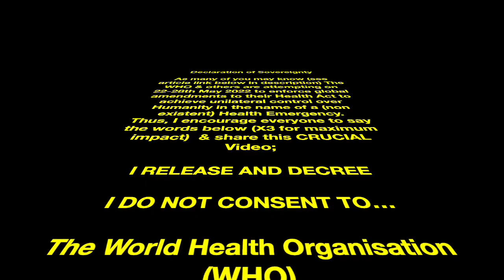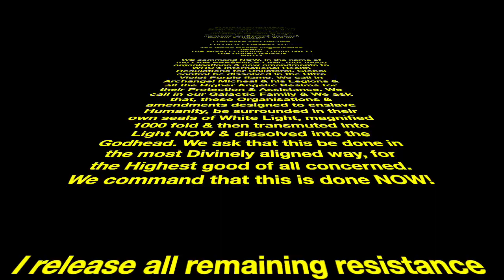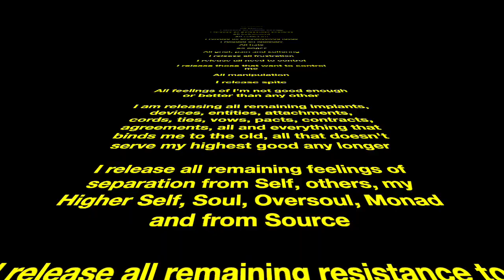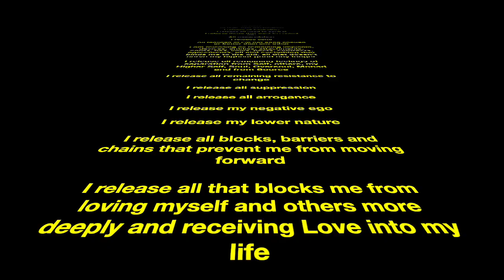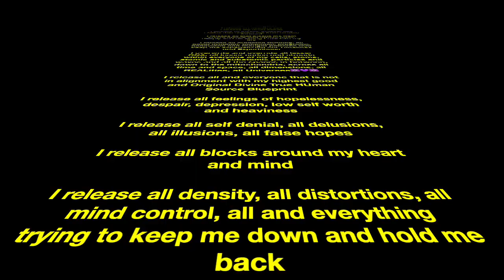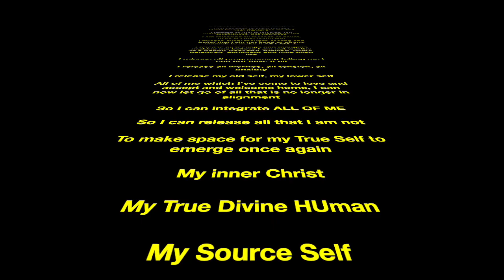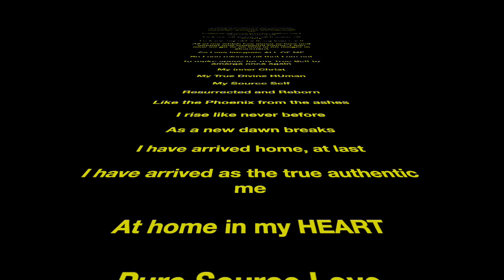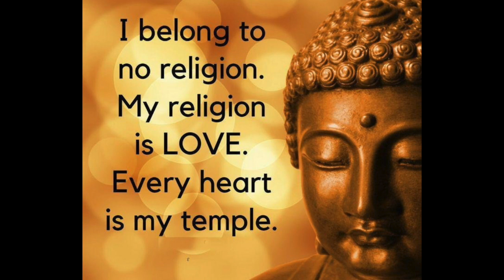Prayer Command to Dissolve Controlling energies on this Planet - PLEASE SHARE & PARTICIPATE!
you receive this Audio & Video upload.

Declaration of Sovereignty

As you may know (see article link below in description) The WHO & others are attempting on 22-28th May 2022 to enforce global amendments to their Health Act to achieve unilateral control over Humanity in the name of a (non existent) Health Emergency.
Thus, I encourage everyone to say the words below (X3 for maximum impact)  & share this CRUCIAL Video;

I RELEASE AND DECREE

I DO NOT CONSENT TO…

The World Health Organisation (WHO)
The World Economic Forum (WEF)
The United Nations
NATO

WE command NOW, in the name of the I AM PRESENCE I AM, that these organisations & new amendments to WHO’s International Health Regulations for Unilateral, Global control be dissolved in the Ultra Violet Purple flame. We call in Archangel Micheal & his Legions & all the Higher Angelic Realms for their Protection & Assistance. We call in our Galactic Family & We ask that, these Organisations & amendments designed to enslave Humanity, be surrounded in their own seals of White Light, magnified 1000 fold & then transmuted into Light NOW & dissolved into the Godhead. We ask that this be done in the most Divinely aligned way, for the Highest good of all concerned.
We command that this be done NOW!

I release all remaining resistance

I release all fear still stuck in my body, my cells, blood and bones

I release all unforgiveness

I release all resentment

I release all guilt

All shame

All blame

I release all victim energy

I release all persecutor energies

All judgement

All criticism

I release all preconceived ideas

I release all jealousy

All hate

All anger

All grief, pain and suffering

I release all frustration

I release all need to control

I release those that want to control me

All manipulation

I release spite

All feelings of I'm not good enough or better than any other

I am releasing all remaining implants, devices, entities, attachments, cords, ties, vows, pacts, contracts, agreements, all and everything that binds me to the old, all that doesn't serve my highest good any longer

I release all remaining feelings of separation from Self, others, my Higher Self, Soul, Oversoul, Monad and from Source

I release all remaining resistance to change

I release all suppression

I release all arrogance

I release my negative ego

I release my lower nature

I release all blocks, barriers and chains that prevent me from moving forward

I release all that blocks me from loving myself and others more deeply and receiving Love into my life

I release all outdated thinking, all belief systems, templates, programs, behavioral and thought patterns that keep me experiencing old Timelines and Experiences

I overwrite and override all lesser DNA, all lesser codes and strands within everyone of my cells, atoms, atomic and subatomic particles and waves and all the spaces in between, down to the mitochondria, across all time and space, all dimensions, all REALities, all Universes🔯💜🔯

I release all and everyone that is not in alignment with my highest good and Original Divine True HUman Source Blueprint

I release all feelings of hopelessness, despair, depression, low self worth and heaviness

I release all self denial, all delusions, all illusions, all false hopes

I release all blocks around my heart and mind

I release all density, all distortions, all mind control, all and everything trying to keep me down and hold me back

I am releasing all interferences

I am removing all and everything that is standing in my way from becoming the highest version of myself

I am releasing all lower thought forms trying to discourage me and hold me back

I release all that is not love, not compassion, not understanding, not forgiveness, not ONEness

I am releasing all feelings of doubt, disbelief and confusion

I release every thought, feeling and belief that I am not good or strong enough to make it AS I AM 🙏

I release all feelings and thoughts making me believe I am not worthy of a happy, peaceful, fulfilled, joyful, balanced, abundant and love filled life

I release all programming telling me I can not have it all

I release all worries, all tension, all anxiety

I release my old self, my lower self

All of me which I've come to love and accept and welcome home, I can now let go of all that is no longer in alignment

So I can integrate ALL OF ME

So I can release all that I am not

To make space for my True Self to emerge once again

My inner Christ

My True Divine HUman

My Source Self

Resurrected and Reborn

Like the Phoenix from the ashes

I rise like never before

As a new dawn breaks

I have arrived home, at last

I have arrived as the true authentic me

At home in my HEART

Pure Source Love

DIVINE LOVE

As ONE

Nothing else required

I AM SOURCE!

I AM SOVEREIGN!